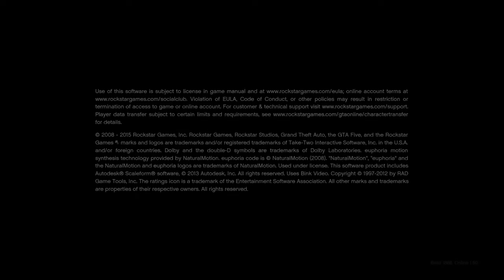Grand Theft Auto V_20200712154340